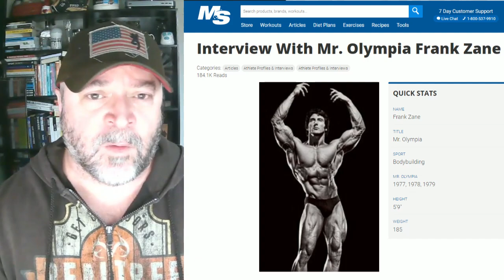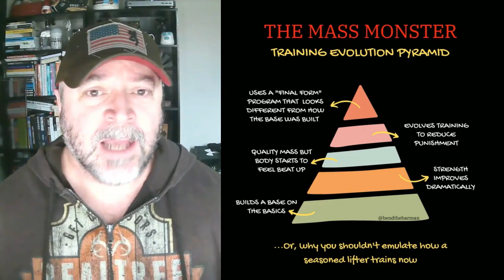NEVER Train Like a MASS MONSTER